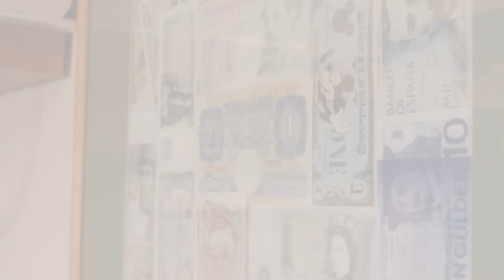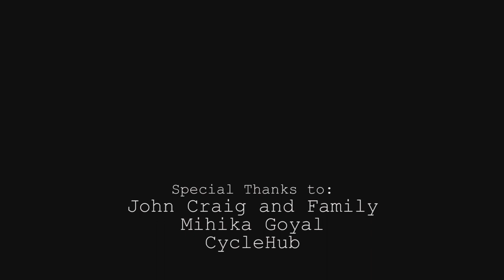Bicycle 'An Experimental Documentary'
This video is about the life of John Craig
Made at the University Of Portsmouth